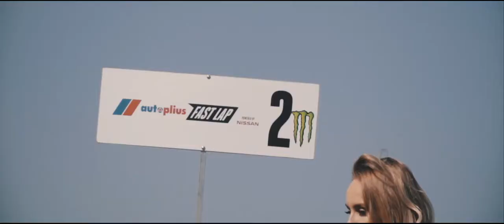FAST LAP 2016 Lithuania